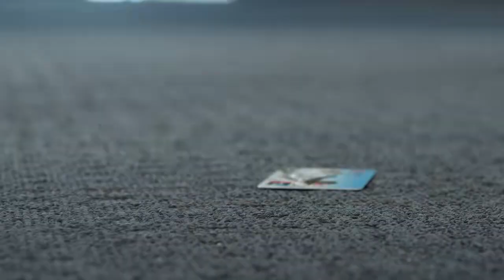Unexpected Love Ep 5 / Can two people with very different family backgrounds really have good ... ?